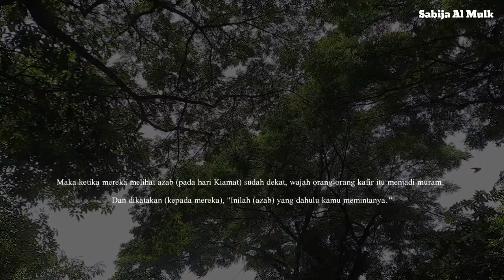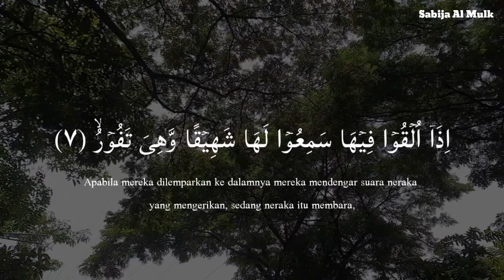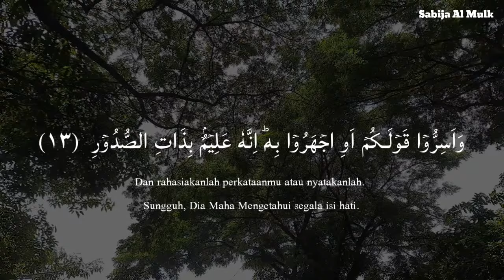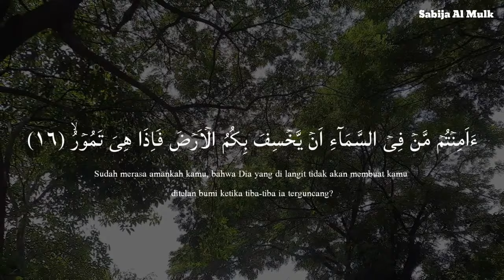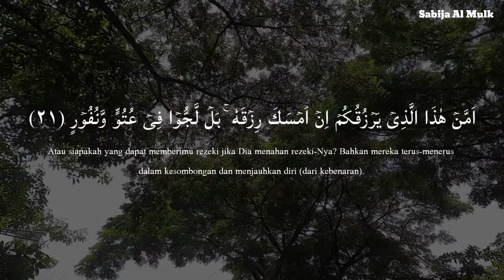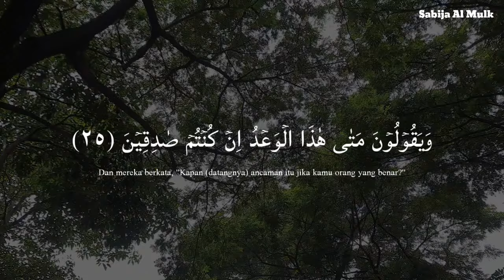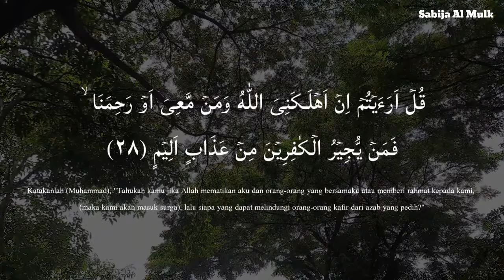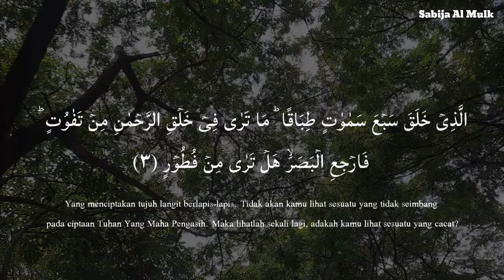Calming Voice Recitation of Surah Al Mulk سورة الملك Protect You In The Grave